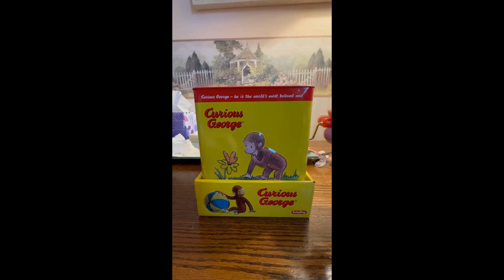curious george jack in the box christmas 2022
curious george jack in the box